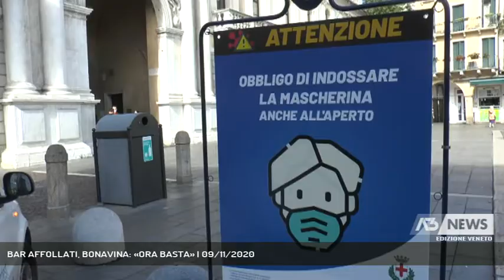BAR AFFOLLATI, BONAVINA: «ORA BASTA» | 09/11/2020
A3 NEWS Veneto 09/11/2020 - PADOVA - C'è sconcerto e rabbia in municipio a Padova per quanto successo sabato nelle piazze. "Ora basta" dice l'assessore alla sicurezza Diego Bonavina che annuncia provvedimenti della giunta per il prossimo fine settimana.  || Dopo avere concordato con i gestori tutte le misure possibili perché potessero restare aperti nonostante i vari dpcm, quello che si è visto sabato non ha giustificazioni, dice Bonavina. Entro venerdì sera prossimo, anche con un occhio alle previsioni meteo, la giunta prenderà provvedimentiE tra queste c'è anche l'eventualità di chiudere una o più piazze del centro anche se.Le forze dell'ordine in campo col compito di vigilare a quanto pare non sono sufficienti.Nove i cittadini multati nello scorso fine settimana perché non indossavano la mascherina, quattro di questi in centro gli altri in zona stazione: nessuno dei multati era seduto a un bar. - Intervistati DIEGO BONAVINA (Assessore sicurezza Padova) (Servizio di Guido Barbato) - Segui Antenna Tre anche sul digitale terrestre! Visita il sito